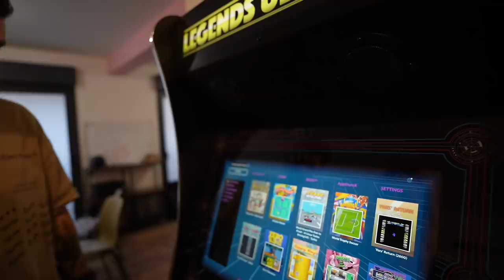Transformation de ouf au 105 (on a fait ça nous même)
On a enfin refait tout l'open space et les parties communes et c'est trop bg 😍
Merci à Électro dépôt de nous avoir aidé à équiper le 105

Guizzi : @GuizziMamy

Raven : @raven1722

I N S T A G R A M  : @camille_lvqu
T W I T T E R  : @camilleLvqu

Chargée de production : Camille Lairon
Cadrage / Montage : Alexandre Soubeyrand